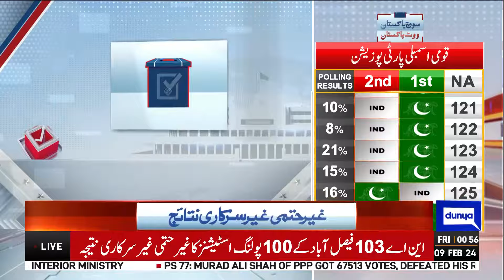Final Result: | PPPP Sharjeel Memon Wins | General Election 2024 | Dunya News